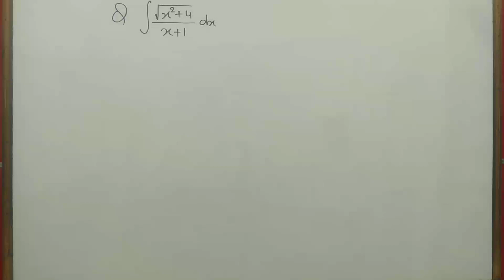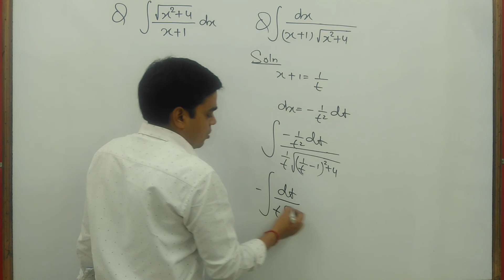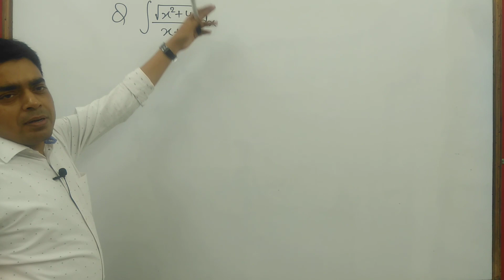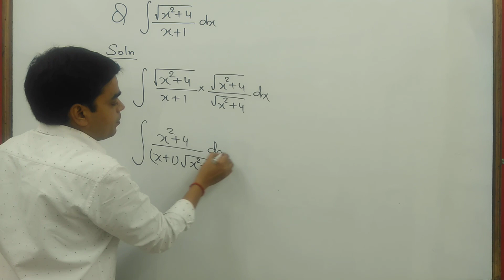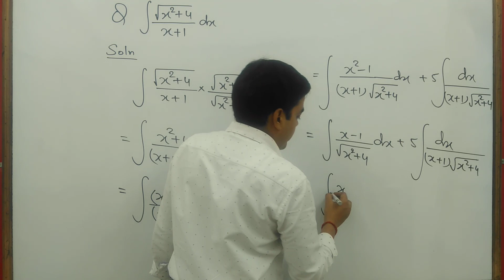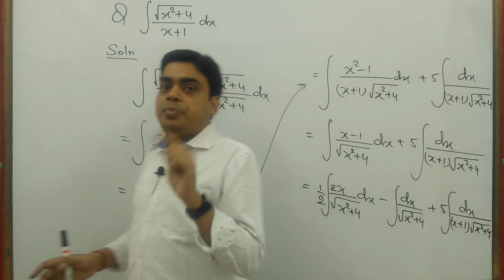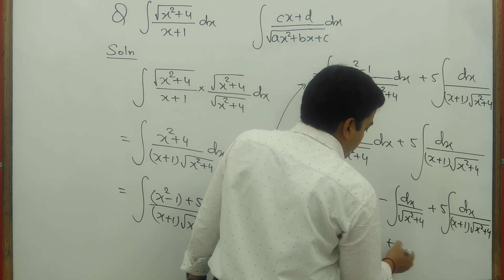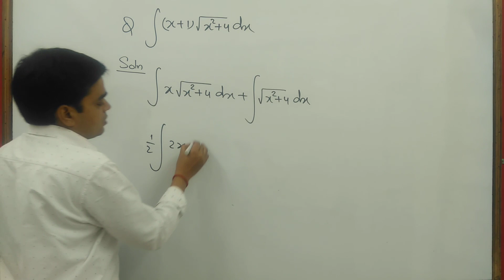JEE Main MEQs # 22 | JEE Main Most Expected Questions | Also Important for JEE Advanced | Remainder